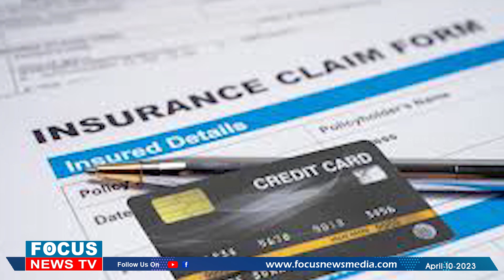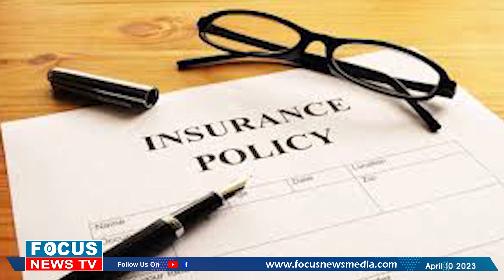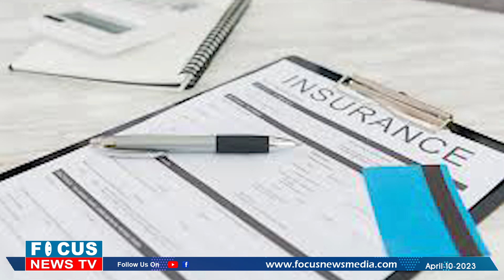എടിഎം കാർഡിൽ ഒളിഞ്ഞിരിക്കുന്ന ഇൻഷുറൻസ് തുക ;ക്ലെയിം ചെയ്യണ്ടത് ഇങ്ങനെ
ATM കാര്‍ഡില്‍ 5  മുതൽ 20  ലക്ഷം രൂപവരെ സൗജന്യ ഇന്‍ഷുറന്‍സ്; ക്ലെയിം ചെയ്യേണ്ടത് ഇങ്ങനെ .. ബാങ്ക്കാർ ജനങ്ങളോട് പറയാത്ത സത്യം